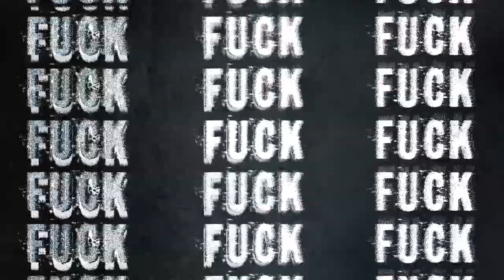SLAUGHTERHOUSE EFFECT - GENKIDAMA [OFFICIAL LYRIC VIDEO] (2023) SW EXCLUSIVE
EP: Blood, Sweat, Hatred
Released: July 25, 2022
Genre: Deathcore
Location: Las Vegas, Nevada

Line-up:
Cory - Vocals
Bam - Guitar
Nick - Drums
Sam - Bass

Credits:
Video by Valucis Media